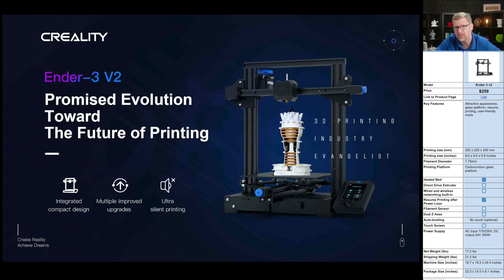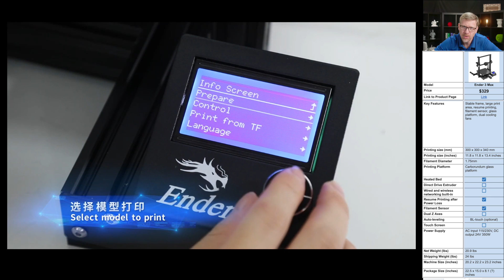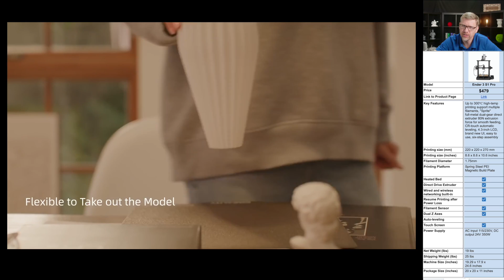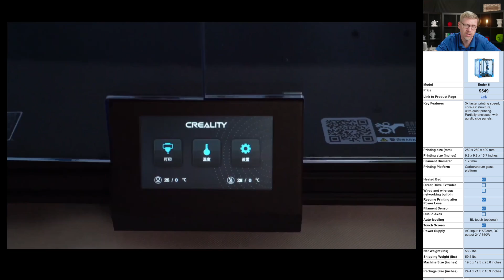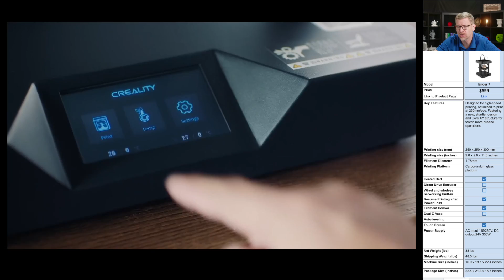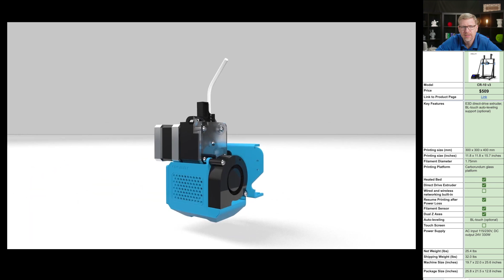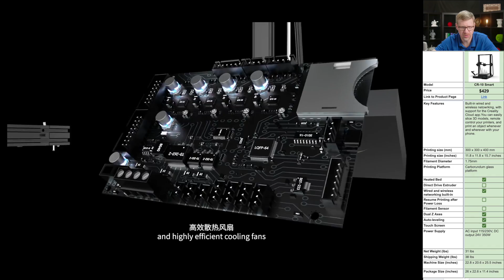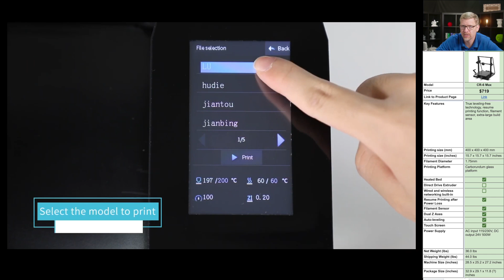Comparison of Creality 3D Printer Models offered by 3D Universe (as of July, 2022)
This video provides an overview of the key features of each Creality 3D Printer model currently offered by 3D Universe. Printer models and pricing will change from time to time, so please check our website for the latest details.